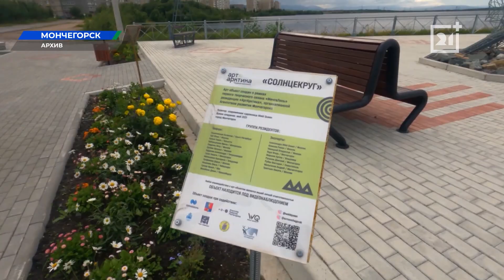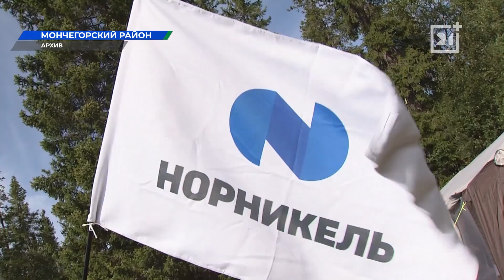В Мурманске отметили работу заполярных волонтеров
Праздник «Сила Севера - в людях!» приурочили ко Дню добровольца. В Ледовом дворце собрали неравнодушных, отзывчивых и активных жителей области.